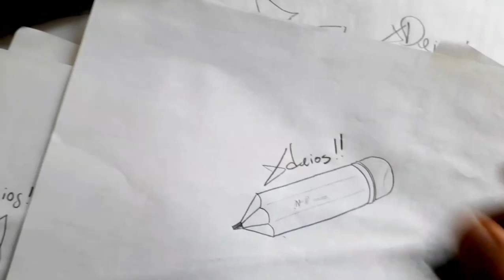Como dibujar UN LAPIZ 01 A LAPIZ | how to draw | como desenhar o XDEIOS